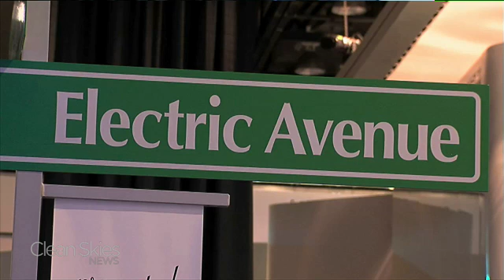Detroit Auto Show - Where Small is Good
Will 2010 be the year of the electric car?  Clean Skies News' Lee Patrick Sullivan is live from Electric Avenue at the Detroit Auto Show where auto makers push their latest, green models.